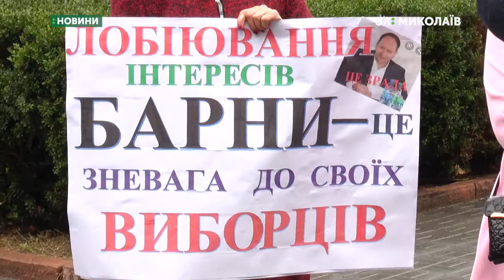11 жовтня біля Миколаївської ОДА провели пікет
Біля Миколаївської обласної державної адміністрації через небажання  об'єднуватися в Гур'ївську об'єднану територіальну громаду жителі сіл Костянтинівка, Новопетрівка, Себіне, Баловне Новоодеського району влаштували пікет та  висловили недовіру депутату Миколаївської обласної ради Федору Барні.